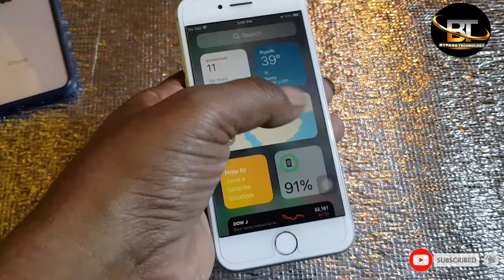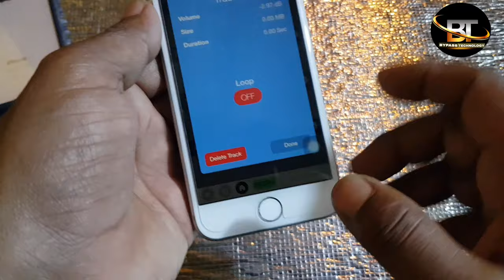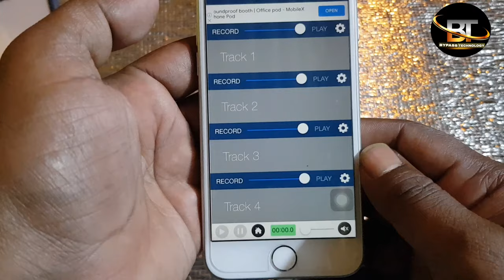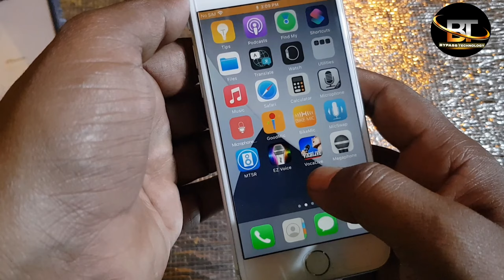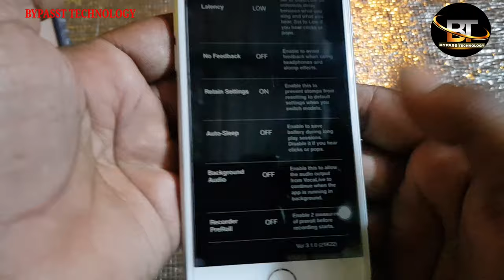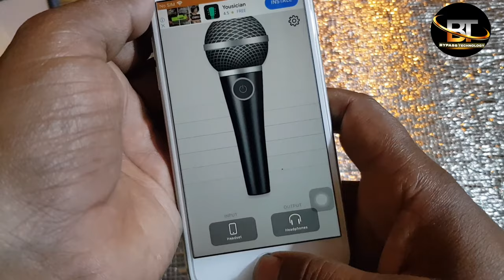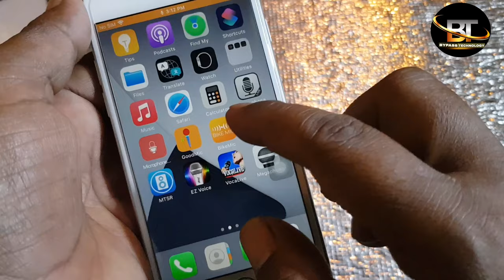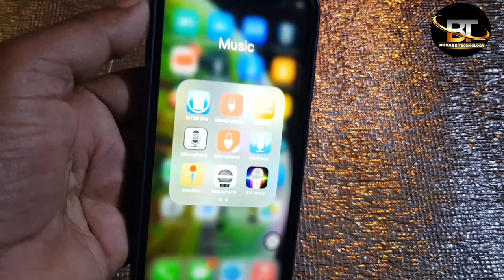आईफोन 121 सिस्टम कैसा लगता है Iphone 121 System kasa laga ha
आईफोन 121 सिस्टम कैसा लगता है
Iphone 121 System kasa laga ha

IPHONE 121 System Papa + Papa 121

 I give you mic MBest hedphone

 iphone orgnel Hedphone muvit

 Bangladesh,Muvit Earphones HD1 price in

 Pakistan,BD E100,MFi Certified headphone

 Lightning 24bit,Press Play Unity 1 Earphones

I hope video accha laga ga aap logo ko